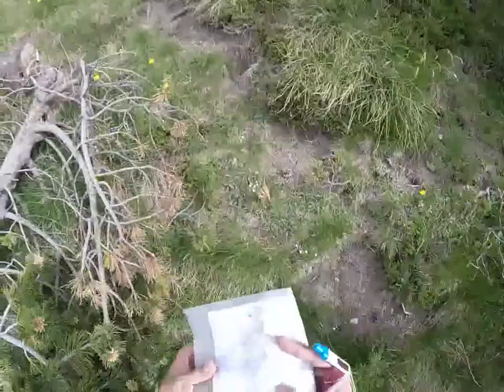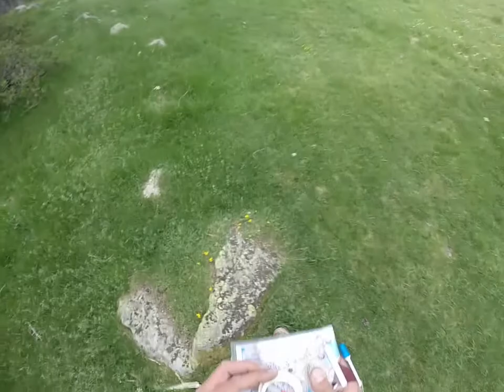Les Bouillouses - Tranemo - 3 Juillet 2015